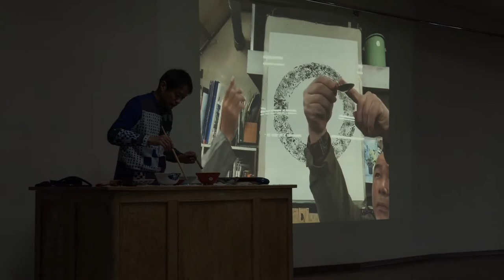問題行動トリオ パフォーマンス「三本木散歩」 （フルバージョン）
Arts Towada 十周Arts Towada 十周年記念「インター + プレイ」展 第2期
問題行動トリオ パフォーマンス「三本木散歩」

日時：2021年11月6日(土) 13:30–15:30
会場：十和田市現代美術館前庭、官庁街通り、上北地方教育会館
ゲスト出演：三本木小唄普及委員会、小笠原洋子、松本恵美子、安斉将、松本恵美子、坂本淑子、中村咲蓮、松本柳太郎
協力：十和田みなみ幼稚園、佐川次郎
プログラム：
1. 《三本木小唄》× チェ・ジョンファ《フラワーホース》
2. 《指のダンス》× 大森逹郎《蹄鉄型道路案内板》
3. 《枯葉》ドローイング × リウ・ジャンファ《マーク・イン・ザ・スペース》
4. 《画家は舞踊を振り付け音楽を指揮する》
5. 《逆光のセッション》
　　休憩
6. 《南京玉すだれ》×《脱・南京玉すだれ》
7. 《ドライヤーと靴下の舞楽》
8. 《ケ茶と茶碗ガムランと茶舞》
9. 《リモート・チーク》
10.《インプロヴィゼーション》

Arts Towada 10th Anniversary Exhibition: Inter+Play Season 2
Performance by Behaviour Problem Trio: Sanbongi Strolling

Date: November 6 (Sat) 2021, 13:30–15:30
Venue: Towada Art Center forecourt, Kanchogai Avenue, Kamikita Regional Learning Center
Guest performers: Sanbongi Kouta Fukyū Committee, OGASAWARA Yoko, MATSUMOTO Emiko, ANZAI Masaru, MATSUMOTO Emiko, SAKAMOTO Yoshiko, NAKAMURA Sakure, MATSUMOTO Ryutaro
Cooperation: Towada Minami Preschool, SAGAWA Jiro
Program:
1. Sanbongi Kouta x Choi Jeonghwa’s Flower Horse
2. Finger Dance x Omori Tatsuro’s Teitetsugata dōro annaiban (Horseshoe-shaped Street Map)
3. Deadleaf Drawing x Liu Jianhua’s Mark in the Space
4. A painter choreographs dance and conducts music
5. Backlit session
Intermission
6. Nankin Tamasudare x Post-Nankin Tamasudare
7. Dryer and Sock Dance
8. Kecak and Tea Bowl Gamelan and Tea Dance
9. Remote Cheek-to-Cheek
10. Improvisation年記念「インター + プレイ」展 第2期